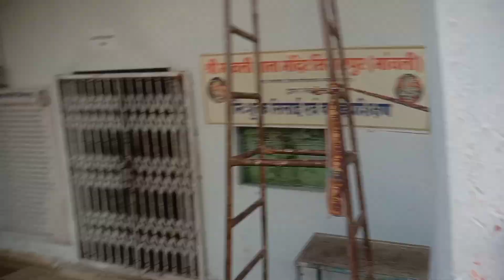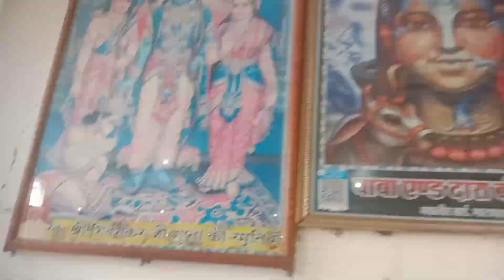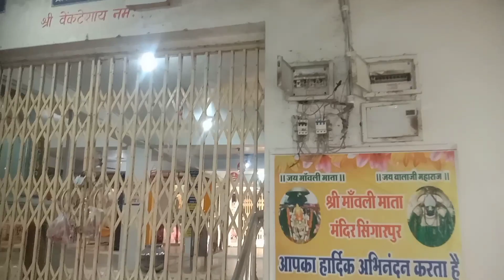मॉंवली माता दाई, सिंगारपुर ,बलौदाबाजार-भाटापारा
सिंगारपुर मॉंवली चमत्कारी मंदिर मावली माता दाई, सिंगारपुर ,बलौदाबाजार-भाटापारा,

Tag - मावली माता मंदिर सिंगारपुर,
Mavli Mata Mandir Singarpur Balodabazar, Mawali Mata Mandir bhathapara,
मॉंवली माता मंदिर,
Mavli Mata Mandir, Singarpur,
मावली माता मंदिर सिंगारपुर,
Mavli Mata Mandir Singarpur Chhattisgarh, chhattisgarh devi mandir,
chandrahasini mata mandir 2022,
navratri mela 2022,
mavli mata mandir chhattisgarh, maa mavli mandir singarpur bhathapara baloda
bazar,
maa mavli mandir bhathapara,
mavli mata temple chhattisgarh,
mavlimata new video,
mavli mata drone video, Mauli Mata CG,

चमत्कार जैसा कुछ नंही है चमत्कार वाली बात पर ध्यान न दे जय माता दी🙏🏻🙏🏻